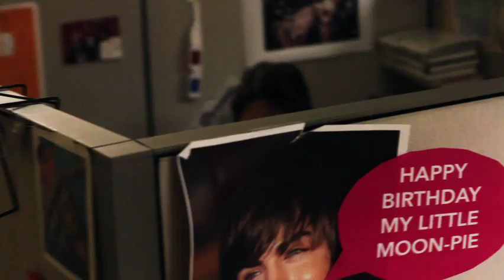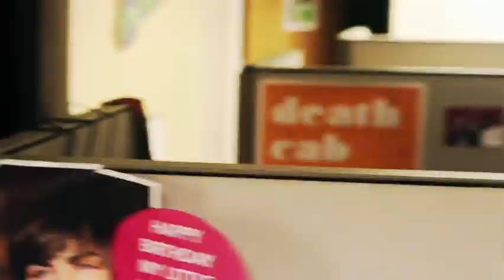Late night at the Student Life Office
What happens when you stay late at the office. From your Friends at SLNation.